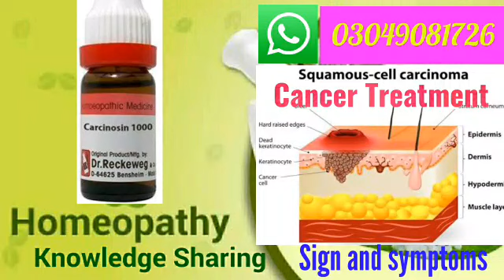Carcinosin | Homeopathic medicine for prevention from cancer | Sign and symptoms | Disease and doses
Today I'll be talking about Carcinosin | Homeopathic medicine for prevention from cancer | Sign and symptoms | Disease and doses its cure with according to sign and symptoms in homeopathy.